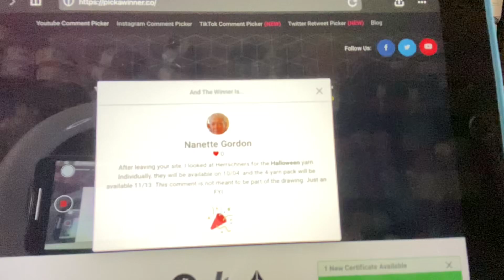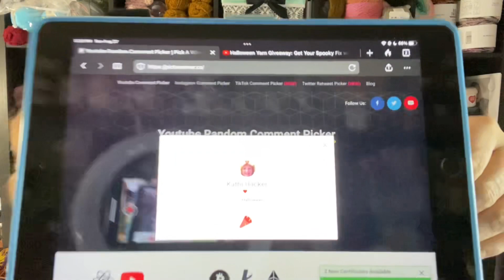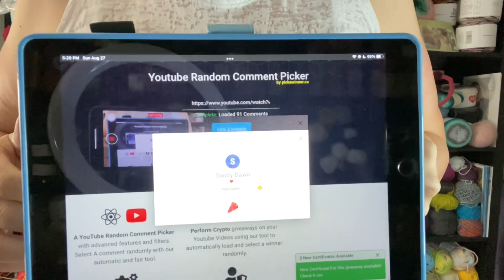Halloween Yarn Winner: I’m trying real hard to give yarn away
Did you win the 3 skeins of JoAnn’s Big Twist Halloween colors.